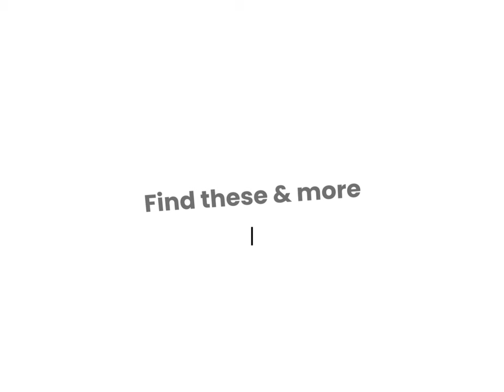New Releases: Worried Walks & Dynamic Skips | Endless Reference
Help your body mechanics animation by studying our latest uploads on Endless Reference! 🌟

Worried Walks:
🔸 Athletic Female
🔸 Athletic Male
🔸 Teen Male

Dynamic Skips:
🔸 Athletic Male
🔸 Athletic Female
🔸 Teen Male
🔸 Youth Boy
🔸 Youth Girl

Head to our website to explore these new video references and enhance your character animation skills. View our videos in our online browser with options of 24fps, 30fps, slow motion, slow motion with grid overlay, or realtime with grid overlay, or upgrade to download PNG sequences in 24fps and 30fps.